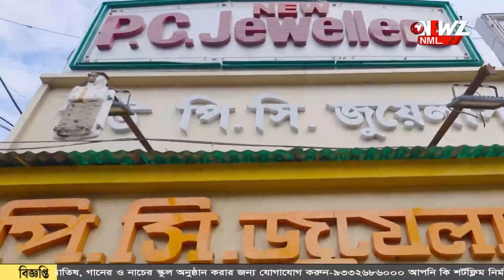বেপরওয়া বাইক আটকে আক্রান্ত পুলিশ।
বাইকের ধাক্কায় জখম এক ব্যক্তি। বেপরোওয়া বাইক আটকে আক্রান্ত পুলিশ। অভিযুক্ত এক যুবক কে আটক করেছে পুলিশ।